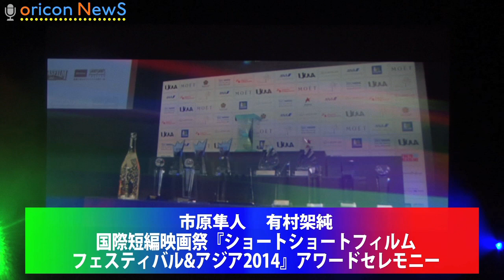市原隼人、初監督作が話題賞受賞 国際短編映画祭『ショートショートフィルムフェスティバル＆アジア2014』アワードセレモニー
俳優の市原隼人が9日、都内で行われた国際短編映画祭『ショートショート フィルムフェスティバル＆アジア 2014』のアワードセレモニーに出席した。

【関連動画】
市原隼人、川口春奈らが『第25回 日本ジュエリー ベストドレッサー』受賞